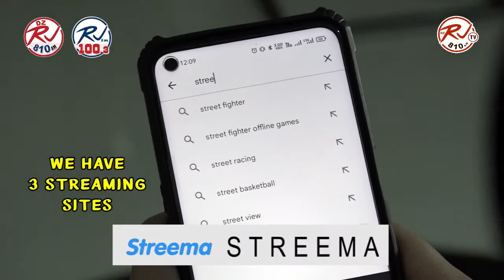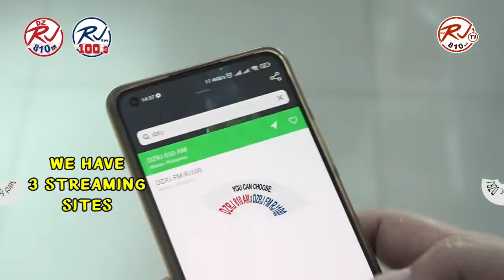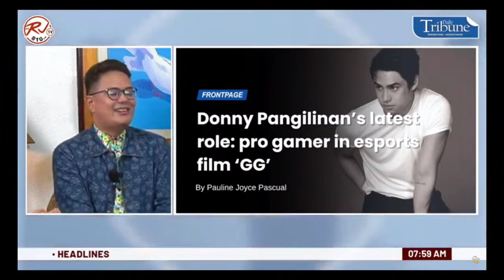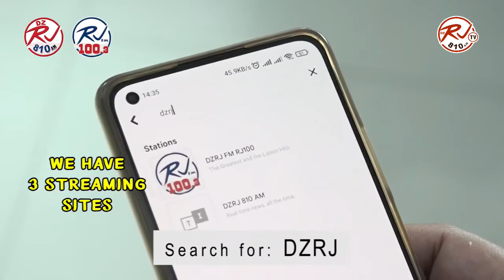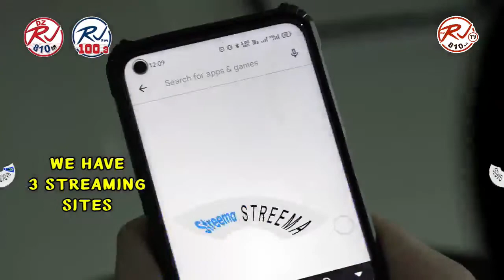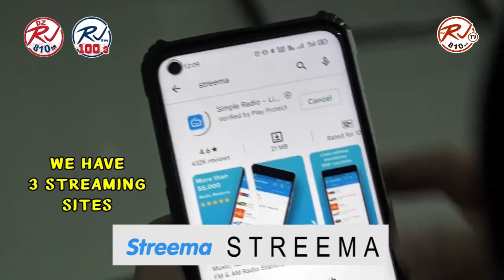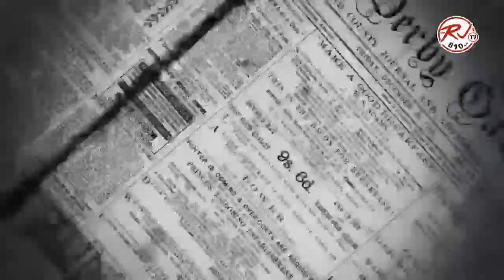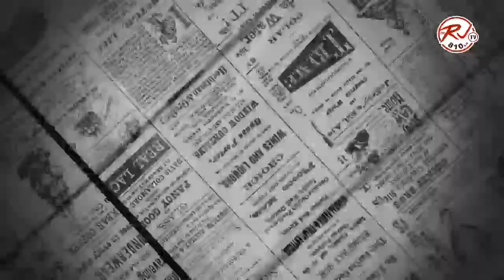𝗥𝗮𝗱𝘆𝗼 𝗕𝗮𝗻𝗱𝗶𝗱𝗼 𝗧𝗩 - June 08, 2023